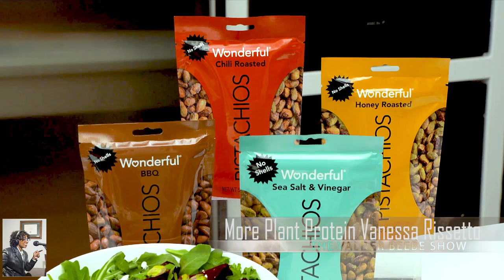More Plant Protein Lifestyle